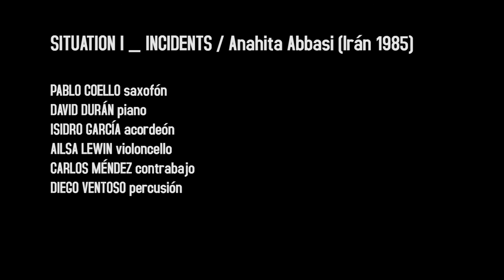ANAHITA ABBASI Situation / Incidents (2016) - in honor and memory of Ernst M. Binder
ENG/ESP

ANAHITA ABBASI –  Situation I Incidents (2016) - in honor and memory of Ernst M. Binder
for saxophone, accordion, cello, double bass, piano, and percussion

World Premiere
November 19, 2016 Auditorio do Concello, Vigo
IV International Festival of Contemporary Music Creation Vertixe Sonora

SITUATION / INCIDENTS
Situations are a series of moments with certain circumstances in which one is. In Situation I / Incidents, I am carefully observing, perceiving and subsequently identifying the different incidents and their qualities, as well as reflecting every situation around them as echoes and resonances. In our daily lives, we constantly face incidents, sometimes they are different elements from the same actions or episodes. They could also be events of seemingly minor importance, especially actions between which relationships become tense. Since every action has a reaction, there will be echoes and echoes after every incident.

Anahita Abbasi, November 2016

VERTIXE SONORA
Pablo Coello - saxophone / Isidro García - accordion / Ailsa Lewin - cello / Carlos Mendez - double bass / Diego Ventoso - percussion / David Duran - piano / Ramón Souto - conductor

Video: Aarón Roda, Carla Piñeiro

ANAHITA ABBASI –  Situation I Incidents (2016) - en honor y por la memoria de Ernst M. Binder
para saxofón, acordeón, violonchelo, contrabajo, piano y percusión

Estreno mundial
19 Noviembre, 2016 Auditorio do Concello, Vigo
IV Festival International de Creación Musical Contemporánea Vertixe Sonora

SITUATION / INCIDENTS
Las situaciones son una serie de momentos con ciertas circunstancias en las que uno se encuentra. En Situation I / Incidents, estoy observando cuidadosamente, percibiendo y posteriormente identificando los diferentes incidentes y sus calidades, y también como reflejan cada situación a su alrededor como Ecos y resonancias. En nuestra vida diaria, nos enfrentamos la incidentes constantemente, a veces son elementos diferentes de las mismas acciones o episodios. También podrían ser acontecimientos de una aparentemente importancia menor, especialmente acciones entre las cuáles las relaciones se tensan. Dado que toda acción tiene una reacción, habrá huellas de resonancias y ecos tras cada incidente.

Anahita Abbasi, noviembre 2016

VERTIXE SONORA
Pablo Coello - saxofón / Isidro García - acordeón / Ailsa Lewin - violonchelo / Carlos Mendez - contrabajo / Diego Ventoso - percusión / David Duran - piano / Ramón Souto - director